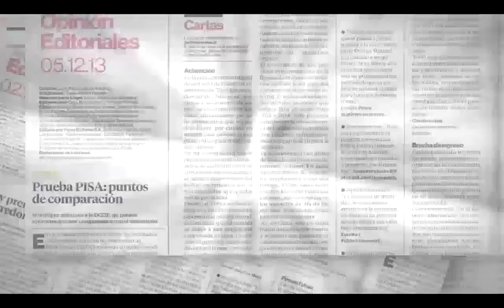Pulso Editorial: Elección de Intendentes